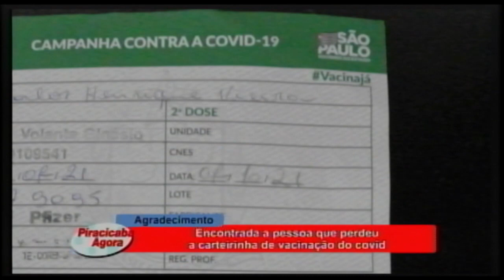Encontrada a pessoa que perdeu a carteirinha de vacinação da Covid 26 07 21